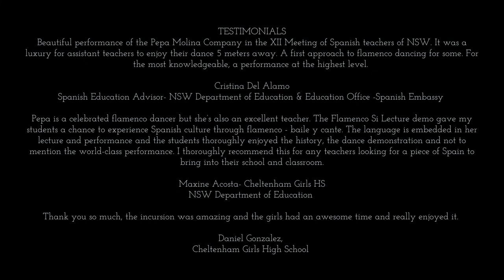"Flamenco sí" - School Incursion - Compañía Pepa Molina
"Flamenco sí" - Lec Demo School Incursion
Compañía Pepa Molina 's Arts Education Program
Featuring:
Marc Van Doornam (Flamenco Guitar)
Ana "La Malagueña" (Flamenco Song)
& Percussionist
Flamenco Dance: Pepa Molina
Created by Pepa Molina (Director Compañía Pepa Molina)
Filmed @ Cheltenham Girls High School 2017

 “Flamenco Si” Lecture Demonstration Performances introduce the Art of Flamenco through explanations and demonstrations of Flamenco’s intricacies and cultural history, a wonderful blend of entertainment and education for children of all ages.
We discuss how the music, song and dance all relate to each other with demonstrations of the varied instruments and techniques involved in the art form: castañuelas (castanets), Guitarra (guitar), cante (voice), and dance (Baile). Audience participation is a vital aspect of the show, which ends with a Q & A.

 Bring us to your school or Uni!

Location: 3 Bridge st Lidcombe 2141 Sydney.